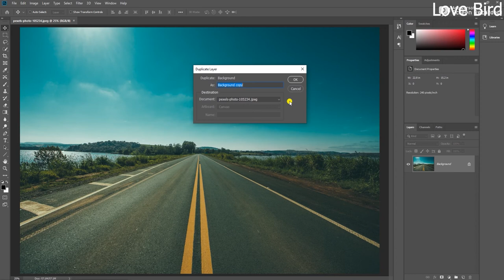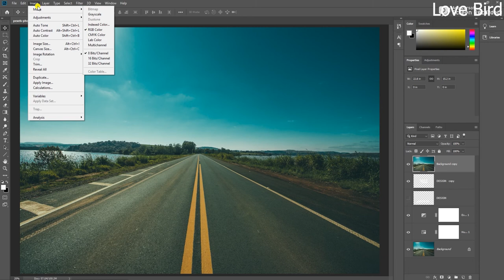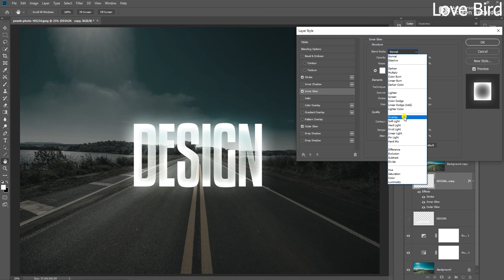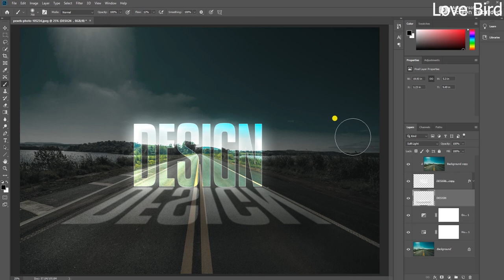How to make light effect in photoshop | Glow lightning effects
In this photoshop tutorial, you will learn how to make light effect in photoshop or make light in photoshop , this photoshop text effects especially for beginners, can easily be made text effect in photoshop with the simple step.